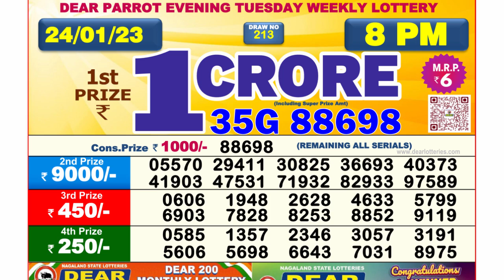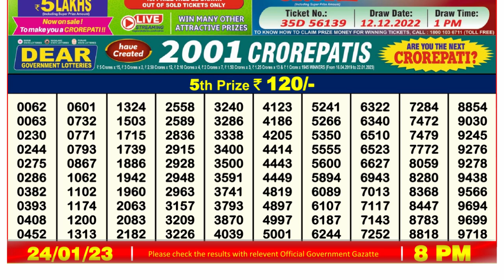🔴Dear Lottery Sambad Live 8pm today 24.01.23 Nagaland State Lottery Result